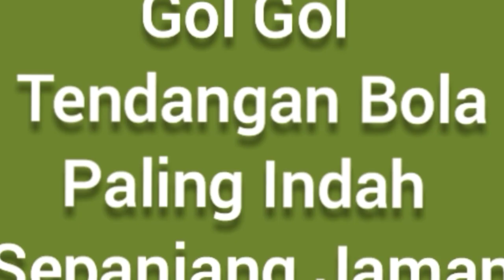GOL BOLA TERCEPAT TERINDAH TERCANTIK SEPANJANG MASA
GOL BOLA TERCEPAT TERINDAH SEPANJANG MASA

rangkuman lengkap gol gol bola tercepat terindah sepanjang masa